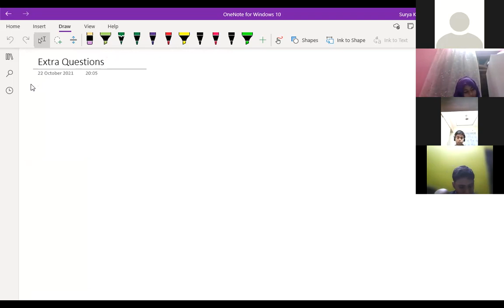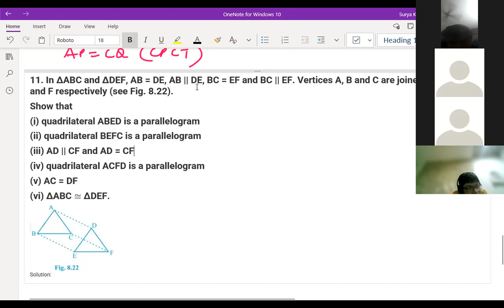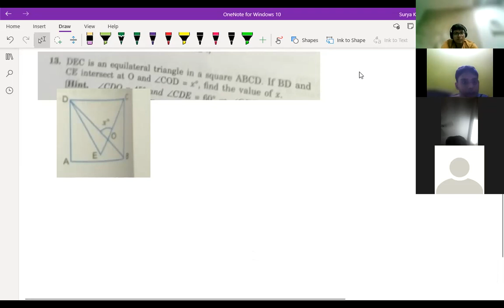Foundation 9B Quadrilaterals 8 1 dated 22 10 21